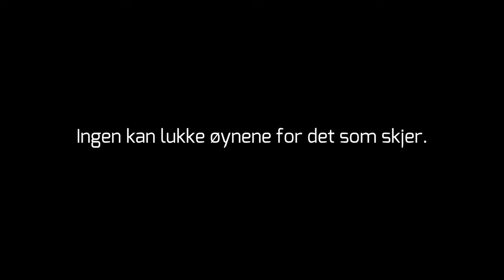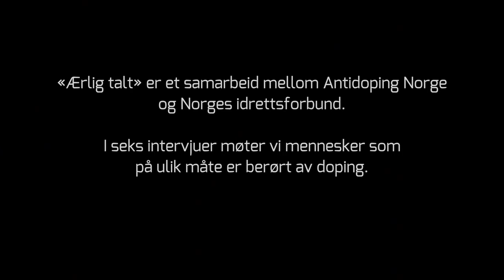Ærlig talt - trailer om kampanjen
Holdningskampanjen "ærlig talt" består av seks personlige og ærlige historier, og er et samarbeid mellom Norges idrettsforbund og Antidoping Norge. Gjennom prosjektet ønskes å synliggjøre verdiene som ligger til grunn for antidopingarbeidet i norsk idrett, samt å øke bevisstheten omkring doping som samfunnsproblem. Mer om kampanjen på